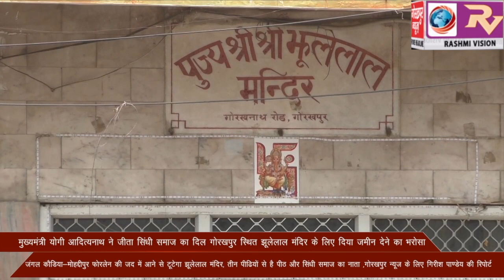मुख्यमंत्री योगी आदित्यनाथ ने जीता सिंधी समाज का दिल गोरखपुर स्थित झूलेलाल मंदिर के लिए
मुख्यमंत्री योगी आदित्यनाथ ने जीता सिंधी समाज का दिल गोरखपुर स्थित झूलेलाल मंदिर के लिए दिया जमीन देने का भरोसा ,जंगल कौडिया-मोहद्दीपुर फोरलेन की जद में आने से टूटेगा झूलेलाल मंदिर, तीन पीढियों से है पीठ और सिंधी समाज का नाता ,गोरखपुर न्यूज के लिए गिरीश पाण्डेय की रिपोर्ट